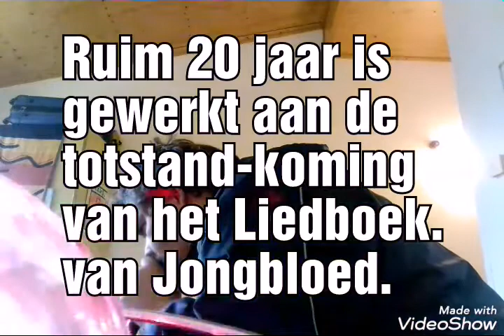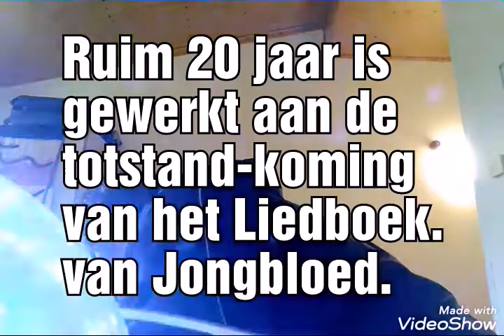Ruim 20 jaar is gewerkt aan de totstand-koming van het Liedboek. van Jongbloed.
Ruim 20 jaar is
gewerkt aan de
totstand-koming
van het Liedboek.
van Jongbloed.